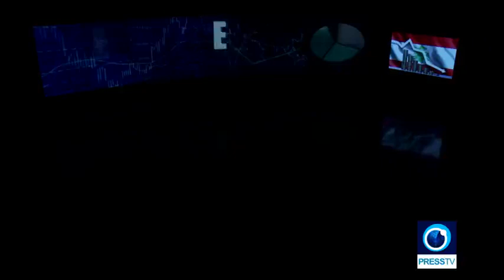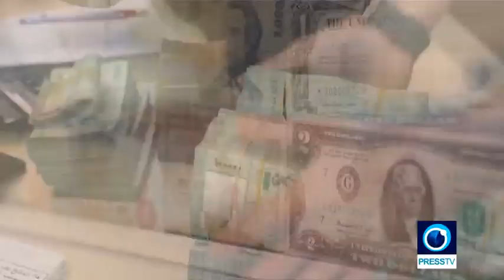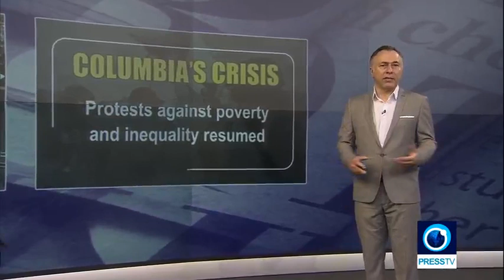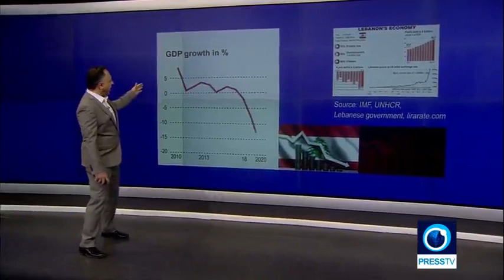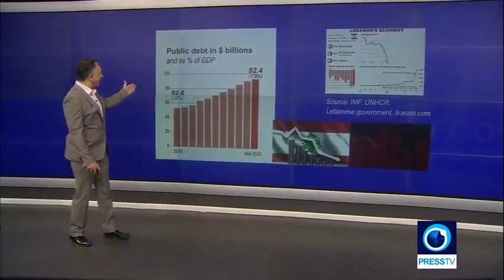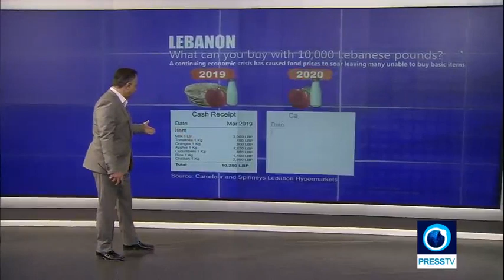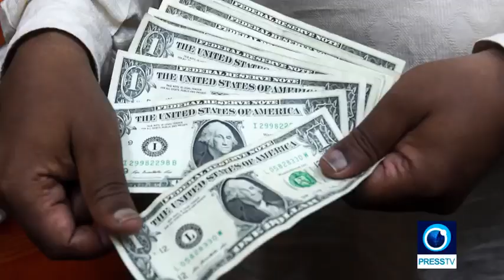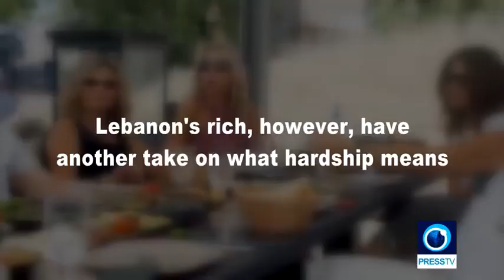Lebanon’s economic crisis | Economic Divide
Lebanon's going through a crisis of mammoth proportions, an economic crisis that could rank among one of the worlds worst since the mid-1800s.

Why have officials there let the country get to this point? Are there hidden hands at play, especially when it comes to the US? The worst economic indicators for Lebanon are at play: Its banks are largely insolvent, unemployment is soaring, and its currency has crashed. The EU and US factor: using sanctions against Lebanon, especially the US, preventing investment: is this all about trying to corner Hezbollah, with an eye on Iran?